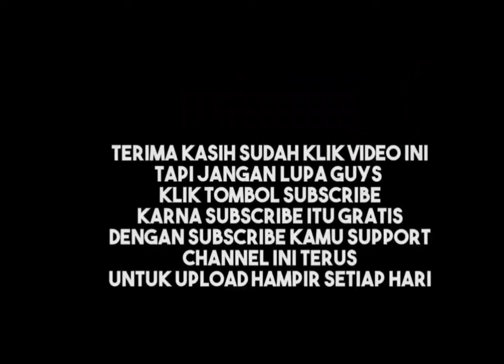🔴baru kali ini mancing pantau dapat sport ikan ini⁉️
selamat datang di channel saya LAWING KUY di buatkan bedasarkan aktivitas di sungai yang saya lakukan,melalu chennel ini anda dapat melihat berbagai macam aktivitas yang saya lakukan di sungai sbb;
PASANGPUKAT,PASANG RAWAI,MANCING,NAJUR,MANTAU,& masih banyak lainnya.
saya juga akan bekerja sama dengan anda untuk saling menperkembangkan channel YOUTUBE ini dengan bersama,pekerjaan & aktivitas apa yang temen-temen lakukan itu satu hobby dengan saya.jika kita berbicara tentang hobby,tidak ada yang bisa menghalangi niat kita untuk beraktivitas.
segala yang anda lakukan saya ucapkan jutaan TERIMAKASIH..
sekian.

tag 👇
cara pasang pukat patin

cara pasang pukat harimau

cara pasang pukat patin di sungai

cara pasang pukat ikan di laut

cara pasang pukat burung murai batu

cara najur di ikan sungai

cara pasang Rawai ikan

cara mantau ikan patin liar

cara mukat burung punai

cara pasang pukat udang

cara pasang pukat di laut

cara pasang pukat ikan di sungai

cara pasang pukat

cara pasang pukat ikan

cara pasang Rawai di laut

cara pasang Rawai

cara pasang Rawai ikan baung

cara pasang Rawai dasar

cara pasang Rawai pari

cara pasang Rawai mudah dan hasilnya banyak

cara pasang pancing udang

cara pasang pancing yang benar

cara pasang pancing 2 kail

cara pasang pancing dasar

cara pasang pancing jaring

cara pasang pancing belut

cara pasang pancing tegek

cara pasang pancing casting

cara pasang pancing 2 kail tanpa kili

cara pasang pancing tanpa lubang

cara pasang tajur umpan kodok

cara pasang tajur ikan gabus

cara pasang tajur ikan baung

cara pasang tajur labi-labi

cara pasang tajur

cara pasang tajur ikan tapah

cara pasang tajur ikan sidat

cara pasang tajur belut

cara pasang tajur ikan

cara memasang tajur ikan gabus